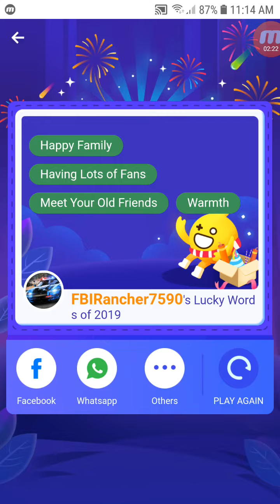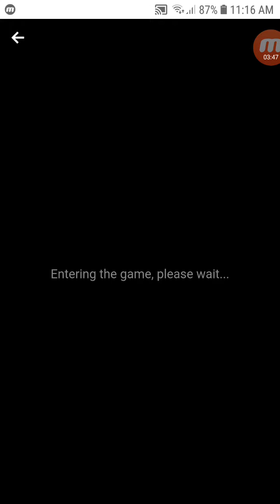HAGO Fun Link (New Year Version) - Gameplay and All Lucky Words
There are 6 types of lucky words can be seen here: Career, Study, Friendship, Wealth, Love, and Health